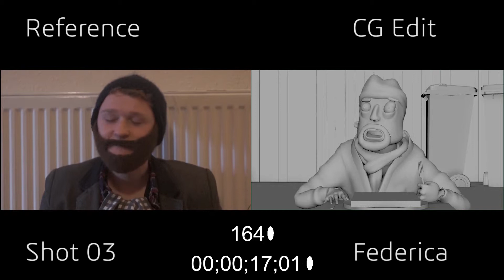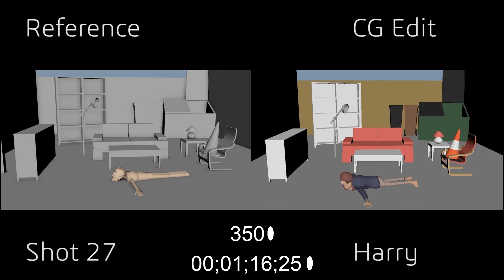Previs 28_02_Alpha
Our Alpha submission for Kräkning